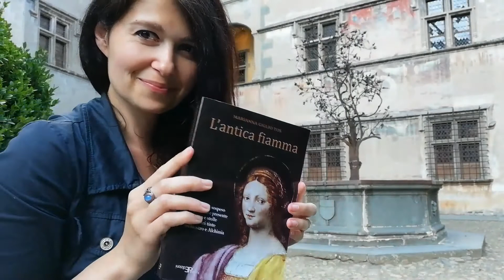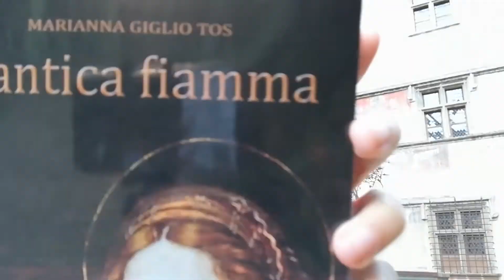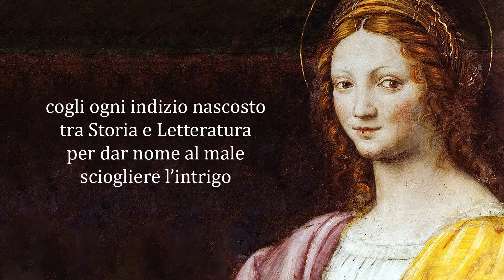Trama al castello [Audiolibro "L'antica fiamma"]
Vuoi scoprire la storia mai narrata di Bianca Maria, Contessa di Challant... la "Lucrezia Borgia" dei Ducati di Savoia e Milano? Ma sarà proprio vero quel che scrisse il novelliere Bandello, che già di suo uno stinco di Santo proprio non era? E se la verità fosse ben più oscura? Se il cattivo fosse un altro e non colei che fu condannata a morte? "L'antica fiamma" è un viaggio sospeso tra passato e presente, un Cammino alchemico fra terra e stelle, tra antiche credenze e verità nascoste, alla scoperta dell'inferno su cui non vige alcuna divina giustizia... l'inferno dell'animo umano.
Sinossi 4 di copertina: Il ritrovamento di alcuni diari perduti porta alla luce la vera storia di Bianca Maria, contessa di Challant e l’oscura maledizione riversatasi sul castello di Issogne. Misteri e complotti nascosti tra vecchie pagine e antichi affreschi, ci conducono nel primo Cinquecento, in un mondo ancora assoggettato alle credenze e alla religione, diviso dalle guerre tra Francia e Impero. Un viaggio tra passato e presente, tra le terre di Valle d’Aosta, Piemonte e Lombardia si rivelerà un viaggio spirituale nella terra più buia: l’Ombra dell’animo umano. “Forse per ciò ero destinata, tra tanti, a sentire i draghi di Issogne, a spingermi fin ove erano nascosti i diari. Le parole di Dante e Virgilio hanno unito Bianca e me, tenendoci strette ai confini di 500 anni.”